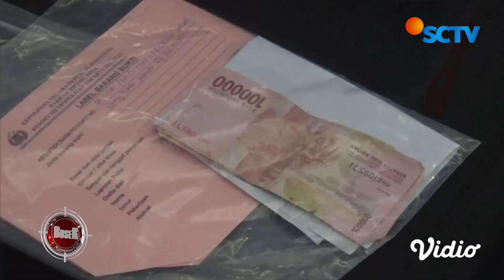Terungkap! Pembunuh Pria di Pemakaman Bermotif Cemburu Pasangan Sejenisnya Suka Korban | Buser